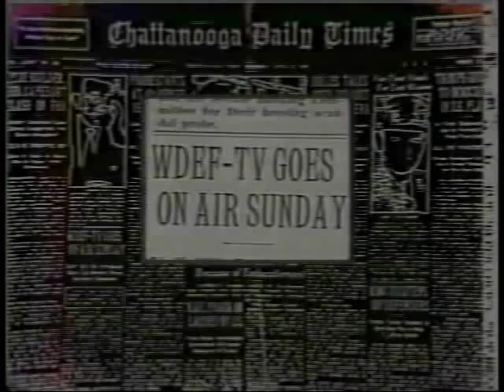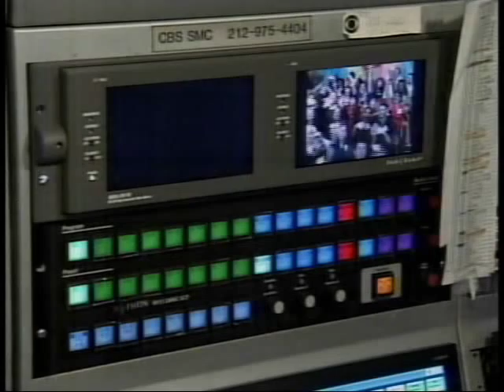WDEF-TV Final Analog Signoff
WDEF-TV shut down their analog transmitter for the last time on 2/17/09